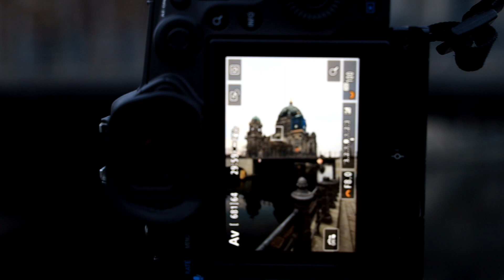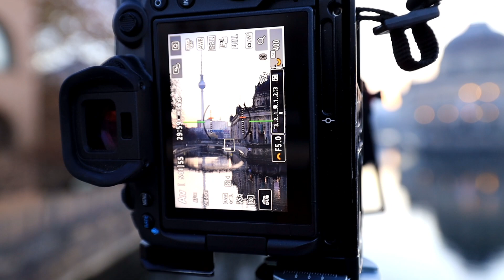Fotografieren in BERLIN - Langzeitbelichtungen mit Filtern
Begleite mich auf meinen Abenteuern und Foto-Trips!

In dieser Folge bin ich in Berlin unterwegs um die schönsten Fotospots der Hauptstadt abzubilden.
In dieser Folge sind wirklich tolle Bilder entschtanden!

Geh fotografieren! Es lohnt sich - immer!

Folge mit auf Instagram für mehr Impressionen: travel.meets.art

Mein Kameras:

CANON EOS R5
CANON EOS R
CANON Handschlaufe
SONY ZV1
DJI MINI 2 Drohne
Funkmikrofon RODE Wireless Go

Meine Kingjoy Stative:
C85 & C83s & C82

Equipment für die Landschaftsfotografie:
Fotorucksack Lowepro Pro Trekker BP 550 AW II
ROLLEI Fernauslöser
ROLLEI Stativ Solid Rock Beta II
ROLLEI Stativ Solid Rock Gamma II